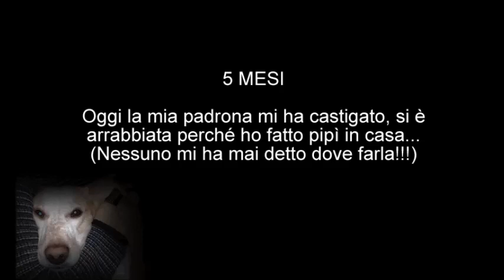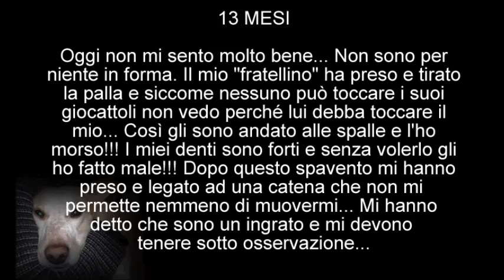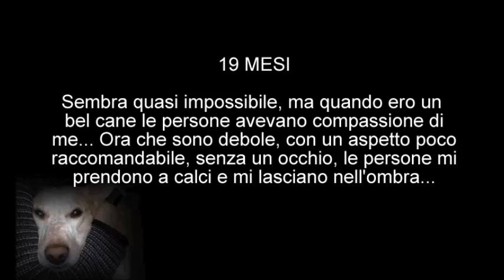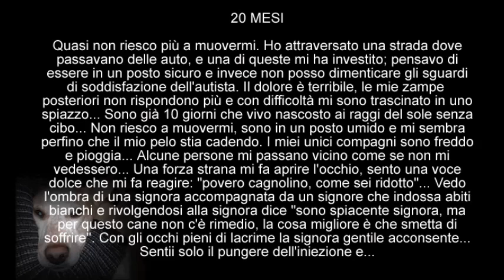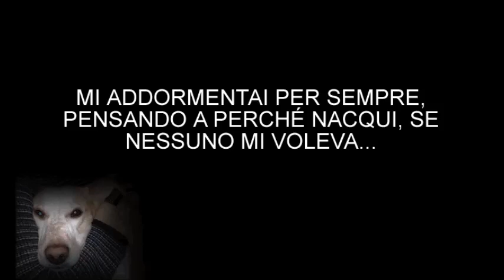STORIA DI UN CANE - contro l'abbandono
Storia contro l'abbandono. Nel canale trovate il racconto in altre 9 lingue.

"Non trattarli male. Loro sono una parte della tua vita mentre tu per loro sei tutta la vita... hanno solo te."